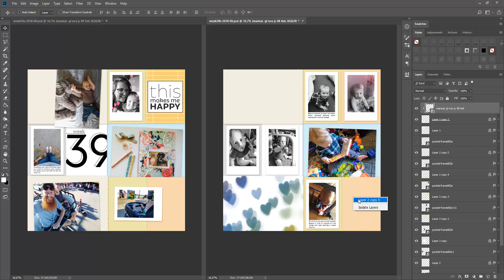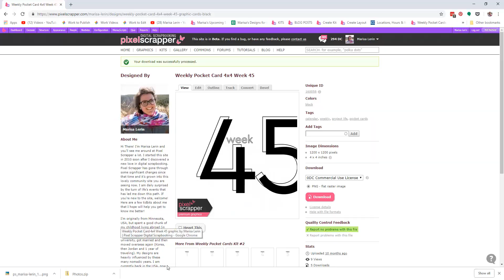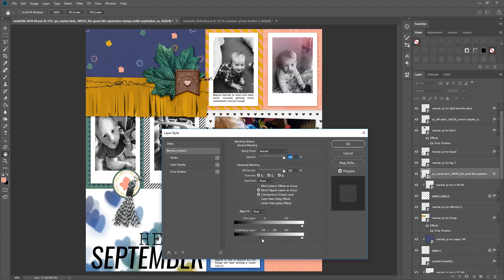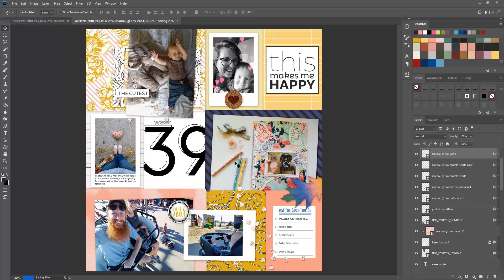Watch Me Digital Scrapbook: Week 39 2018, Pocket Spread Photoshop Process Video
In this process video I decorate my weekly pocket spread in Photoshop.